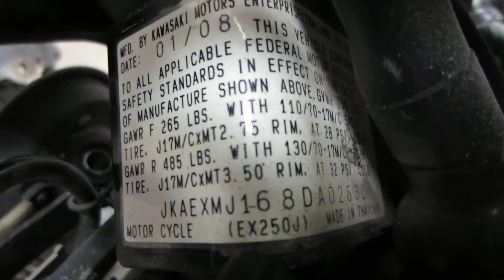Starting Wrecked 2008 Kawasaki 250R #497